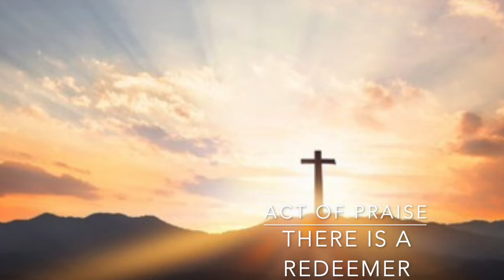Easter II Sunday Morning Worship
Join us for the Easter II Sunday Worship service with "The Sent: God's Church Deployed" an online ministry of All Saints Downtown, St Augustine of Canterbury, St James Roseland (all Windsor, ON) and Southern Trinity Parish (Colchester & Harrow)

Music and lyric permissions granted under licenses:
CCLI# 4547678  &   OneLicense# 732897-A
(St Augustine of Canterbury, Windsor, ON, Canada)